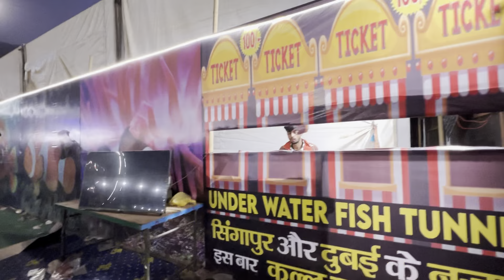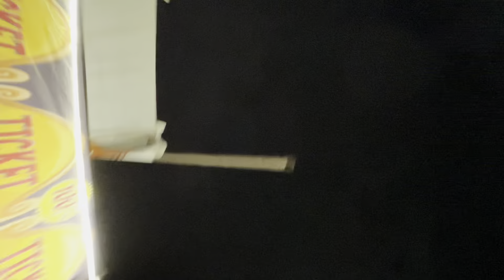What a day 😍 Aquarium Vlog | First time experience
Hello everyone,welcome back to new video.In this video ,i am visiting aquarium for the first time in my entire life and this aquarium is also organised first time in Kullu Dussehra.So i will explore this beautiful aquarium and take you along with me to dive into this beautiful aquarium with lots of different species of fishes .

Vlog and fun
Kullu Manali
New vloggers on youtube
Day in the life of vlogger
Day in life vlogs
Kullu manali dussehra
Vlog channel india
Indian vlog channel
Kullu mela 2024
Kullu Dussehra 2024 live
Kullu Dussehra mela
Aquarium vlog
Aquarium videos
Going aquarium first time
First time experience
Vlog aquarium
Best day
Beautiful fishes
First time in history of kullu Dussehra
Kullu Dussehra aquarium
Auqa world
Dark aquarium
Aquarium world
Aquarium videos vlog